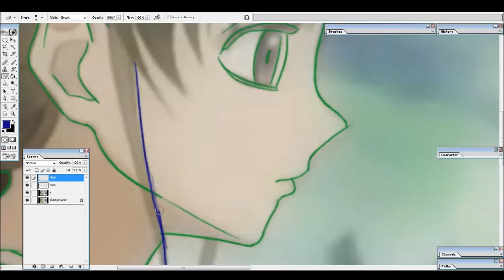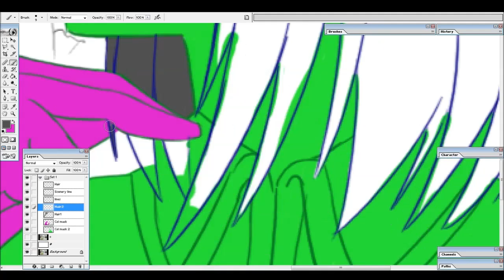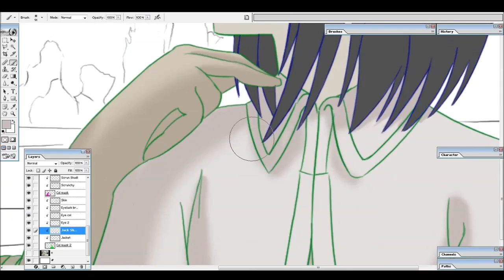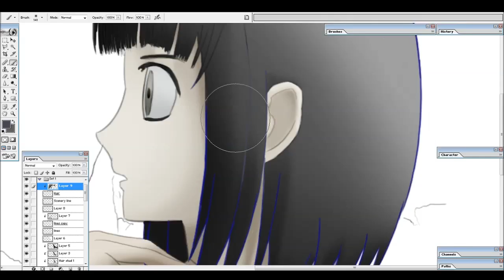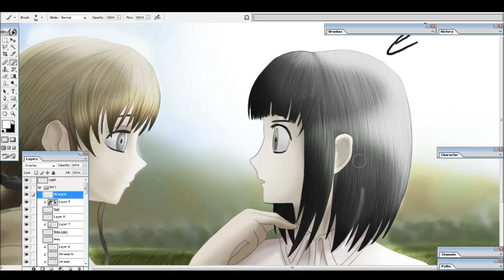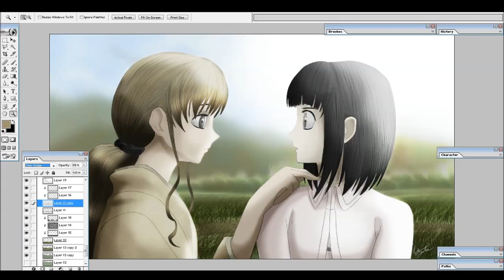Redraw - Maria-sama ga miteru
Redraw of a screen shot from the Anime "Maria-sama ga miteru" as a commision, with the characters Shimako Tōdō and Noriko Nijō